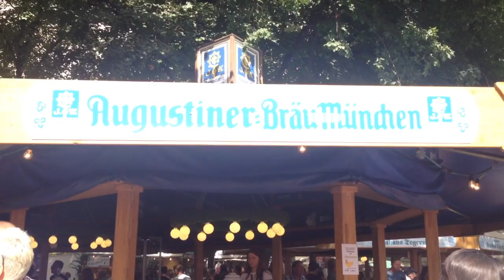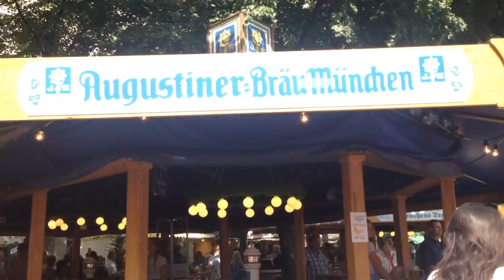Willkommen im längsten Biergarten der Welt!!! Internationales Berliner Bierfestival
Willkommen im längsten Biergarten der Welt!!!
Internationales Berliner Bierfestival
jedes Jahr auf neue, Bühnen mit viel Unterhaltung für Jung & Alt ...